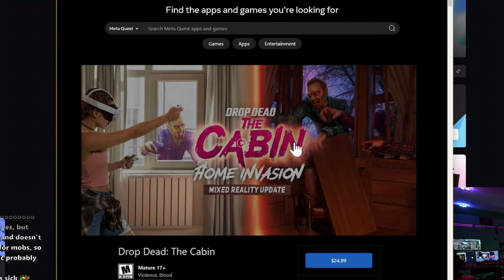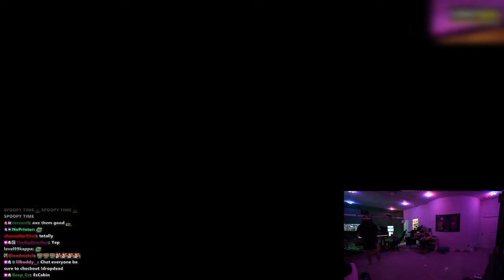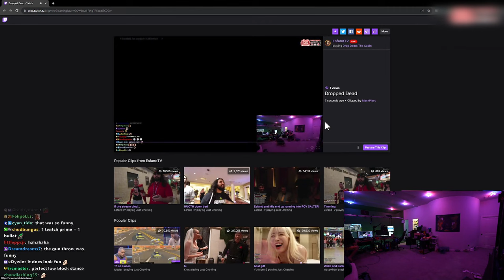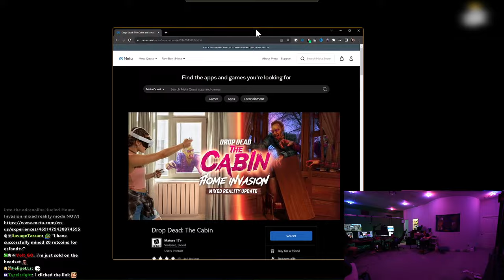ZOMBIE Invasion At Esfand's House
Today we're trying out the new Home Invasion mode for Drop Dead: The Cabin on the new Meta Quest 3. Fight hordes of zombies, gather supplies, and craft powerful weapons, all in the comfort of your own room!

keychain.club/Esfand